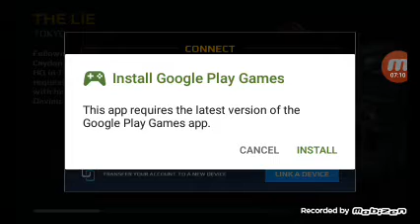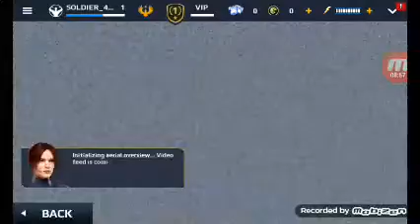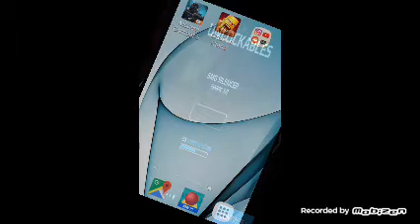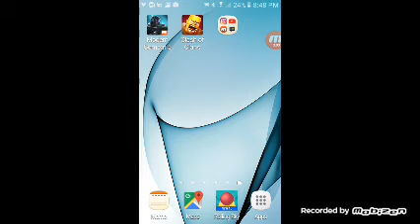Modern combat 5